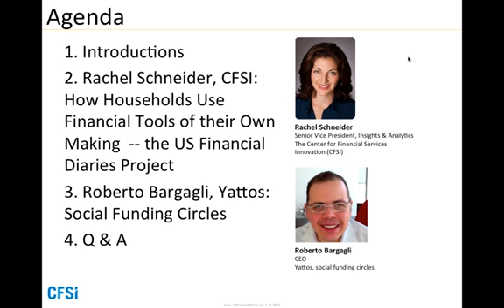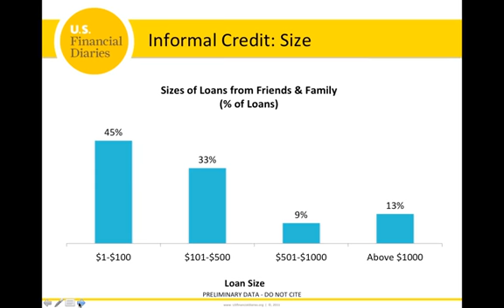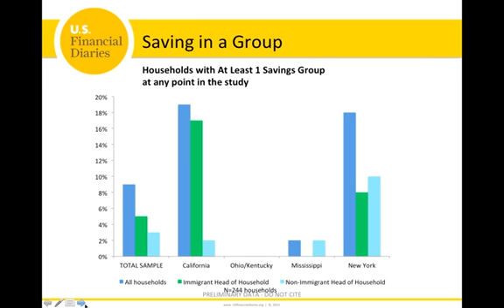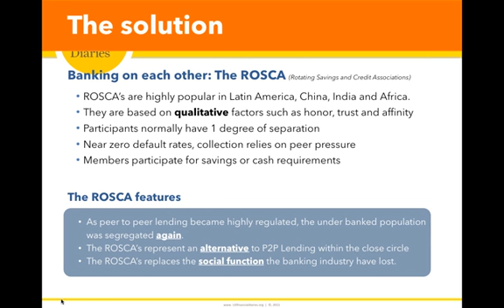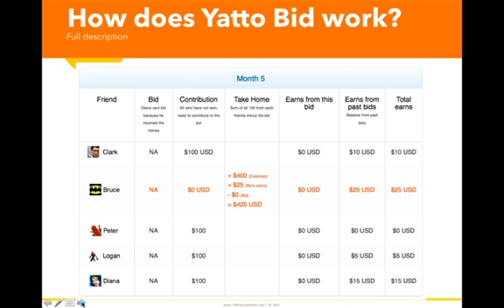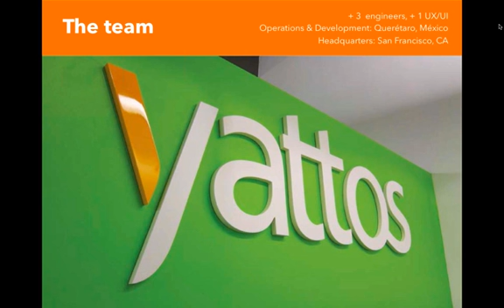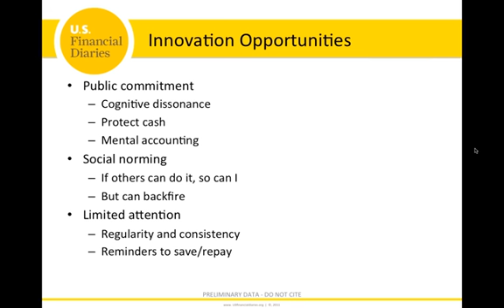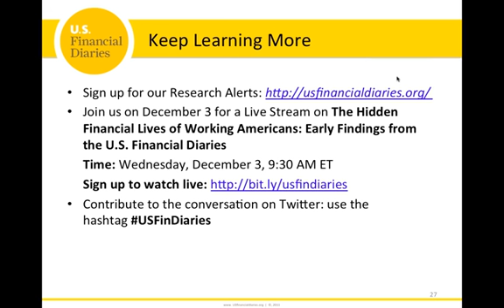Webinar: An Invisible Finance Sector - Full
Watch as we dive into how and why Americans use informal methods of financing to manage their daily financial activities. New research from the US Financial Diaries project uses data to show why people use short-term loans from friends or relatives instead of formal financing options from financial services providers. Robert Bargagli, the CEO of Yattos, social funding circles, will share first-hand information on why people are taking up these models and what providers can learn from it.